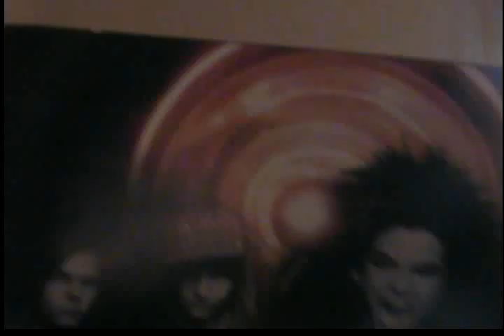For Bill Kaulitz , from Sophie.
i love you bill